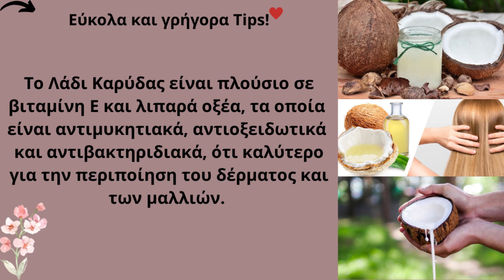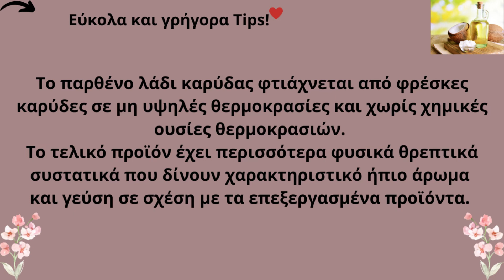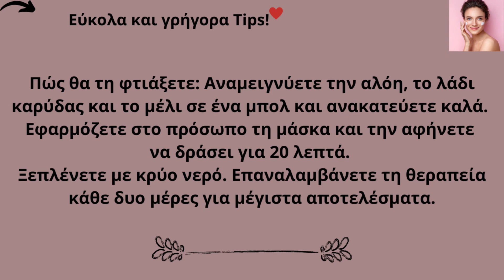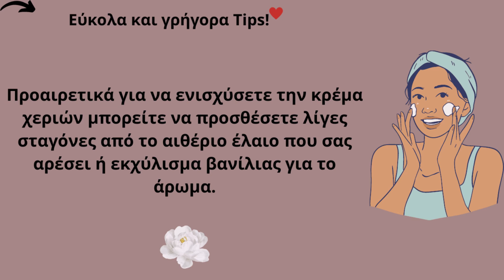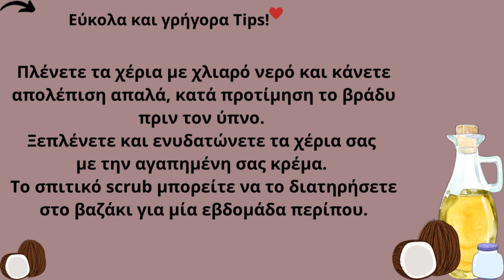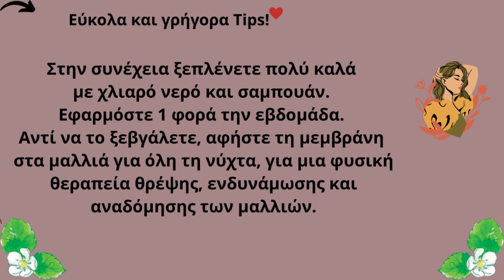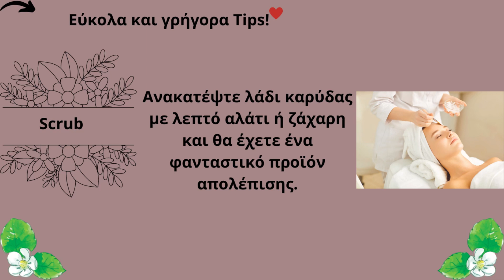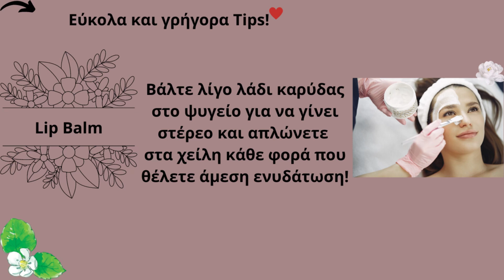AnanaS Channel - Σπιτικές Συνταγές Ομορφιάς με Λάδι Καρύδας!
Μάσκα Προσώπου για νεανικό και σφριγηλό πρόσωπο
Scrub σώματος για Peeling!
Κρέμα Χεριών σε 10 μόνο λεπτά
Απολεπιστικό Χεριών για Περιποίηση
Μάσκα Μαλλιών για Λαμπερά και Υγιή Μαλλιά
Για περισσότερες απλές και εύκολες χρήσεις περιποίησης με Λάδι Καρύδας, δείτε στο παρακάτω βίντεο που ακολουθεί.